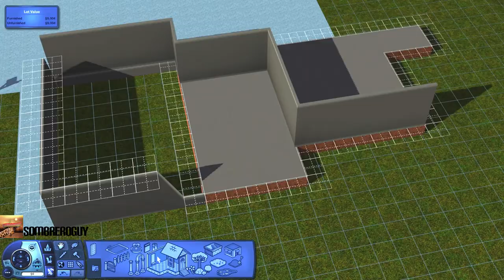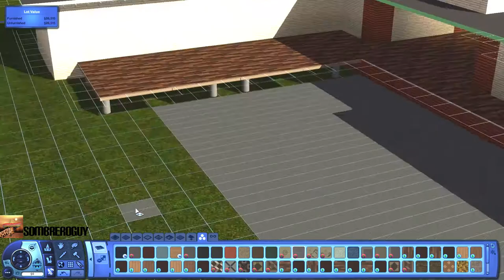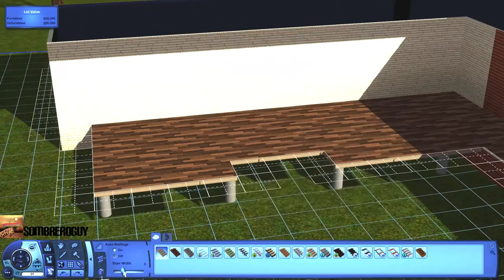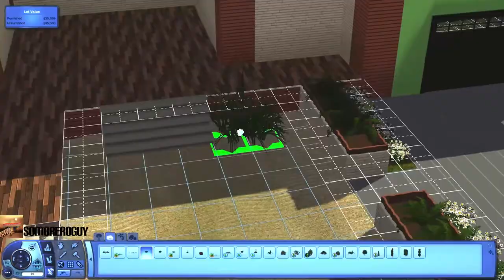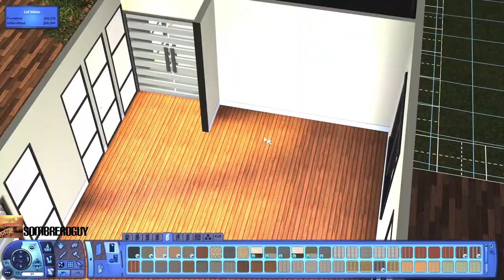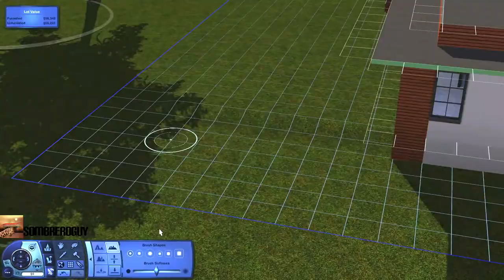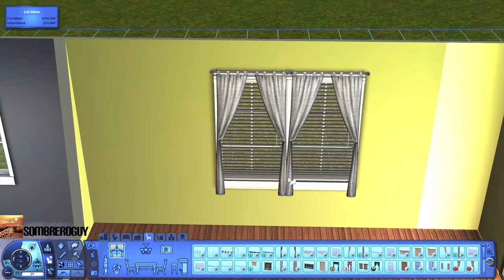The Sims 3 CAW House Speed Build - The Monarch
A 3 bedroom modern house build for you today. It may be a bit compact inside but I think the overall style overcomes that. I try my best not to add CC into my builds except for the cars, all of which are
Also the white squares used for light don't show up in live mode.

Song: WildOut [Rewind Remix Release]
Artist: Alreezky

track 2
Song: Wherever [Rewind Remix Release]
Artist: Atiium

track 3
Song: Cosmic [Rewind Remix Release]
Artist: CheerioFX

track 4
Song: Inception [Rewind Remix Release]
Artist: M3rlin

track 5
Song: Party! [Rewind Remix Release]
Artist: Alreezky